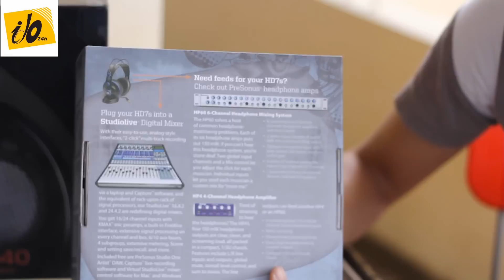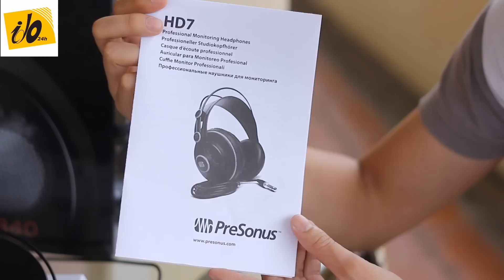[ido Audio] tai nghe presonus HD7 - chiếc tai nghe phòng thu chuyên nghiệp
Tai nghe Presonus HD7 - Chiếc tai nghe phòng thu chuyên nghiệp
Được cung cấp bởi: ido Audio - 78 Lê Thanh Nghị, HN